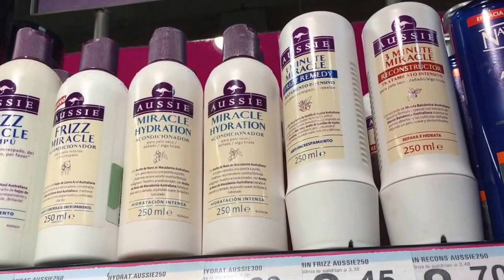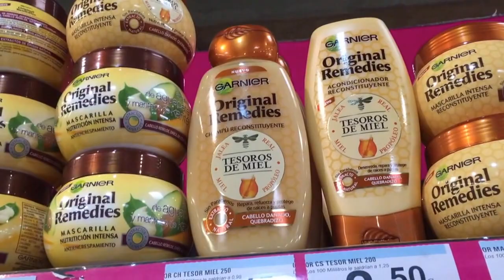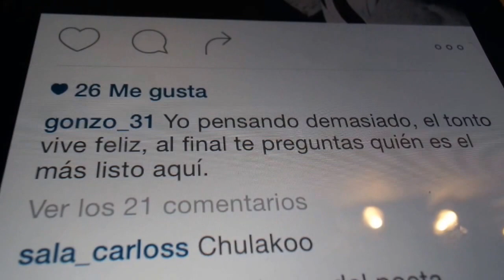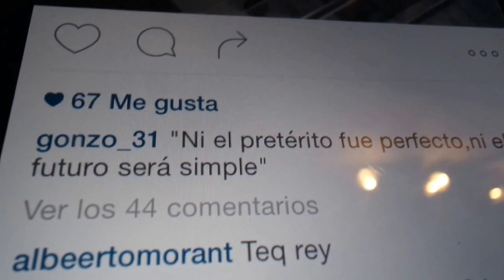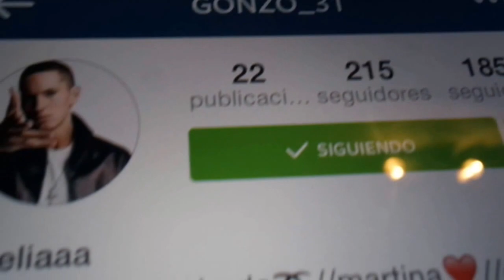MI RUTINA DE EJERCICIO DESCORDINADA| Vlogs Diarios (25/01/16)